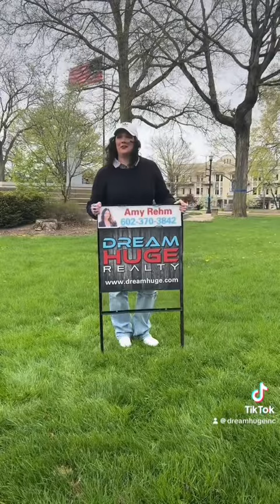🤣🏘️😆REAL ESTATE AGENT TRAINING YARD SIGN SLAMMING 💪💪💪 WHO DID IT BEST?